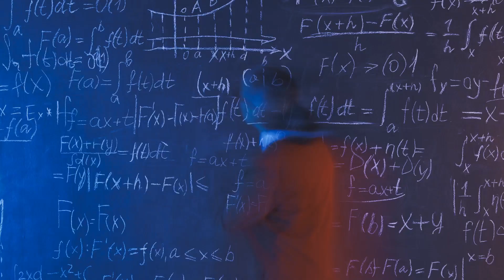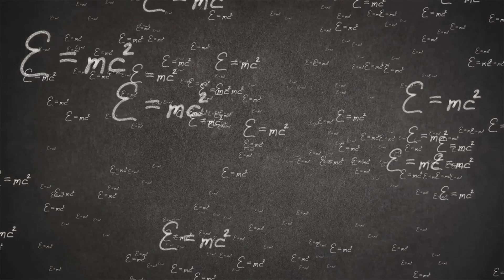The Incredible Potential of Zero Point Energy (ZPE)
Explore the mind-bending concept of Zero Point Energy (ZPE) and how it might revolutionize the way we think about energy. Hidden in the vast emptiness of space, ZPE represents a limitless reservoir of power waiting to be unlocked. This video dives deep into the physics behind ZPE, its connection to fractals, gravity, and extra dimensions, and how the McGinty Equation provides a framework for harnessing this energy.

Discover the profound implications of ZPE for our planet and beyond. Imagine a future where clean, inexhaustible energy powers everything from cities to spacecraft, transforming urban infrastructure, eliminating pollution, and enabling interstellar exploration. Scientists worldwide are on the brink of unlocking the secrets of ZPE, offering hope for a sustainable, energy-abundant future. This video showcases the cutting-edge science, the challenges, and the incredible potential of Zero Point Energy.